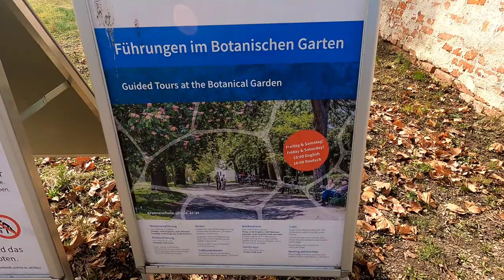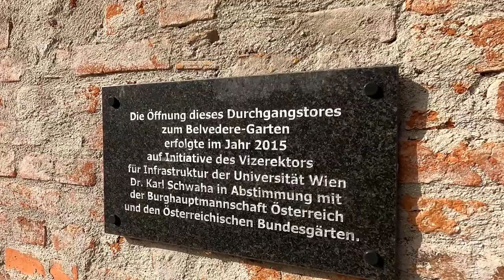Schloss Belvedere - Vienna Austria - End of Winter Season - Walking Day